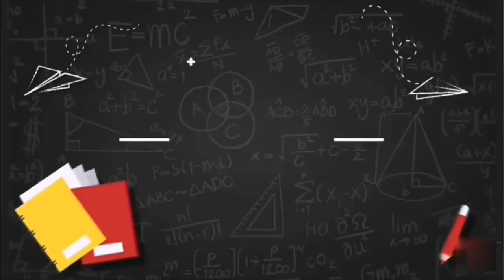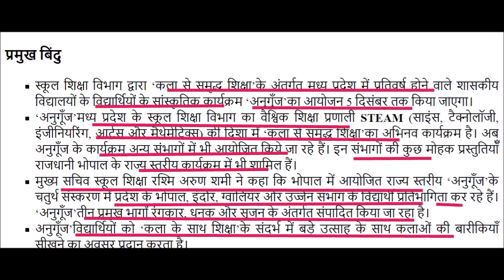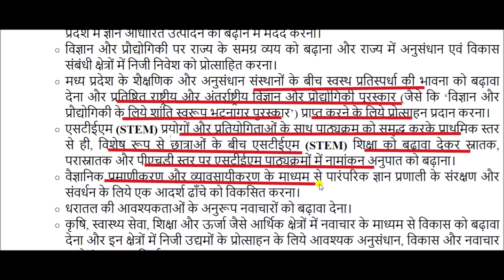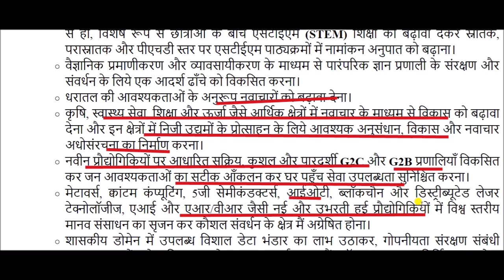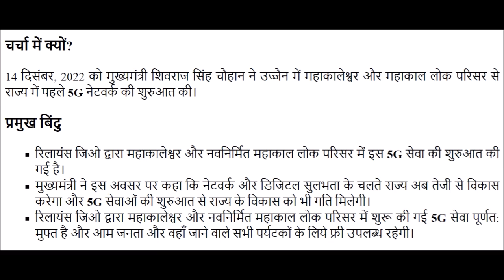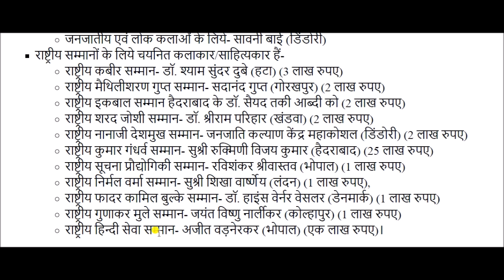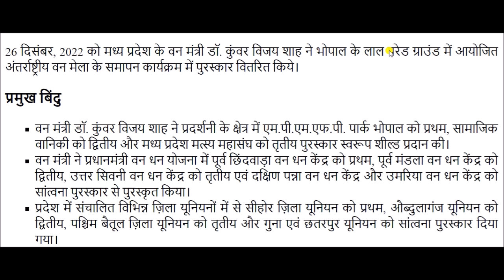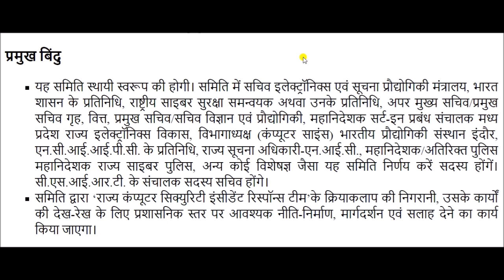Mp Current Affair December 2022 || मप्र करेंट अफेयर्स दिसंबर 2022 || MP Current Affairs 2022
Mp Current Affair December 2022 for All Madhya Pradesh Competitive exams like MP Police, Sub Inspector, MP Patwari, MPPSC. etc.